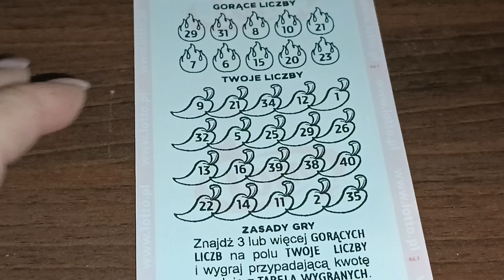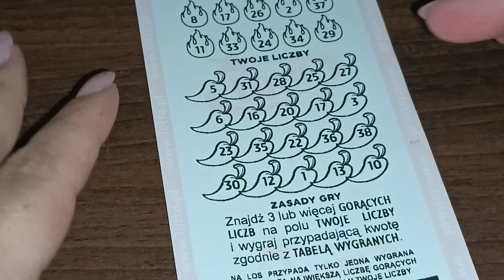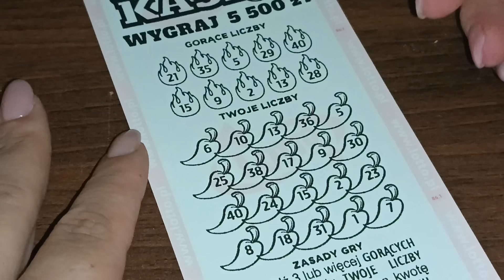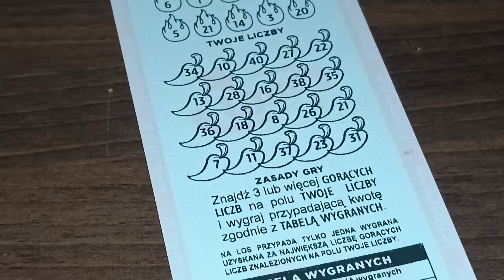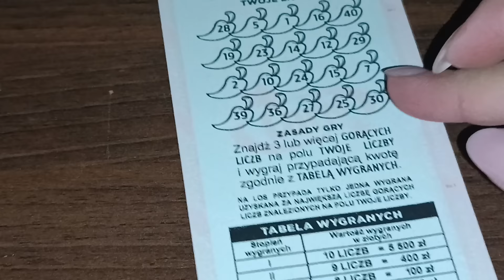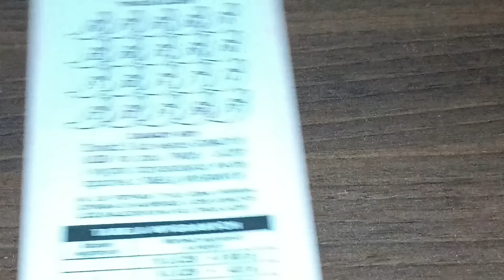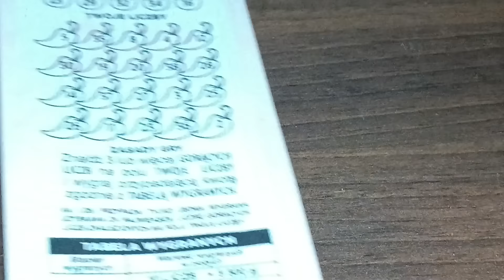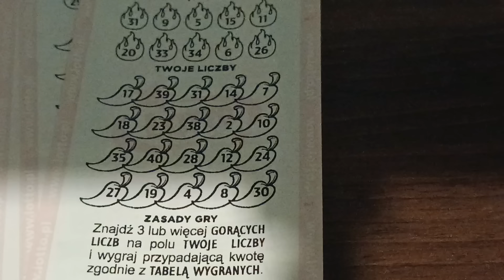Gorąca Kasa 💸 Express Losy 🔥 40 sztuk za 200 zł cz.1/2